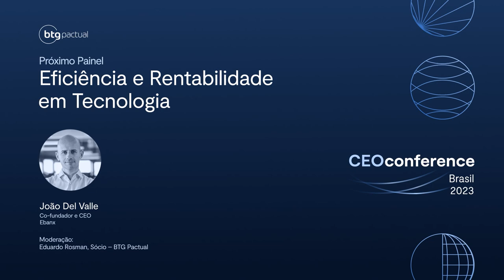CEO Conference 2023: eficiência e rentabilidade em tecnologia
João Del Valle, cofundador e CEO do Ebanx , participa de painel da Tech Room com a moderação de Eduardo Rosman, sócio do BTG Pactual. Em conversa informativa, ambos abordam a eficiência e rentabilidade na tecnologia.